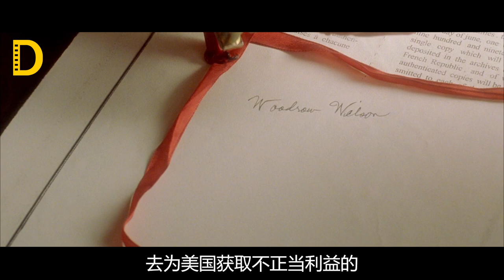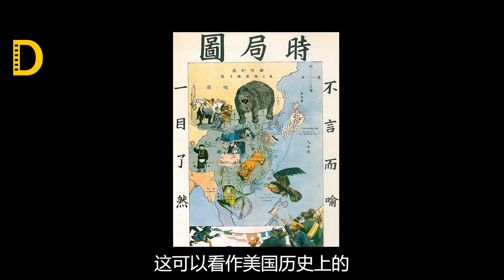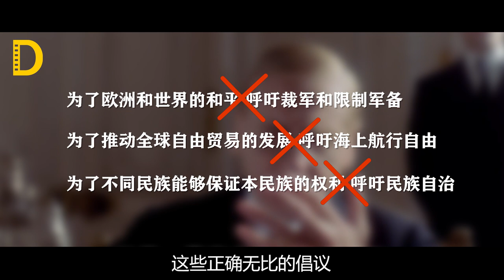從《我的1919》到中美高層會談，從顧維鈞到楊潔篪，解析美國外交套路！【看懂電影】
本期看懂電影，懂叔为大家带来《我的1919》的深度解读，除了全片细节，还会着重解析传承百年的美国外交祖传套路。

喜欢懂叔的这种另类且脑洞大开的影评
您的鼓勵將會是我繼續做下去的動力